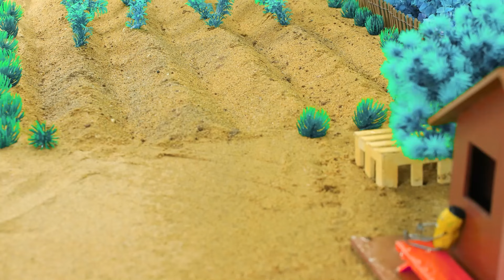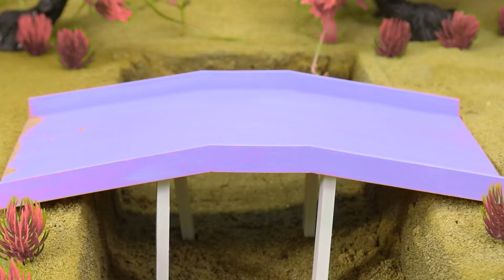Diy mini motor water pump science project | mininhand pump | diy tractor #168